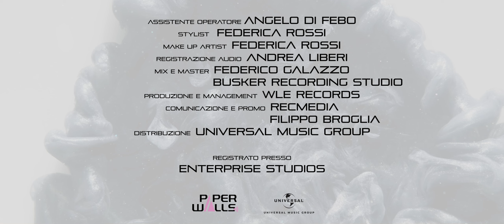Paper Walls - Giuda (Official Video)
Credits
Regia: Manuel Guaglianone
Montaggio e Color Correction: Manuel Guaglianone
Stylist: Federica Rossi
Studio di posa: Enterprise Studios
Make-up artist: Federica Rossi

Testo: Sonia Belvedere
Arrangiato da Nicola Renigaldo, Cristiano Romanelli, Sonia Belvedere e Angelo Pipoli
Synth: Cristiano Romanelli

Registrato da Andrea Liberi
Mixato e Masterizzato da Federico Galazzo presso il Busker Recording Studio - Rubiera

Produzione e Management: WLE records
Distributed by UNIVERSAL MUSIC GROUP